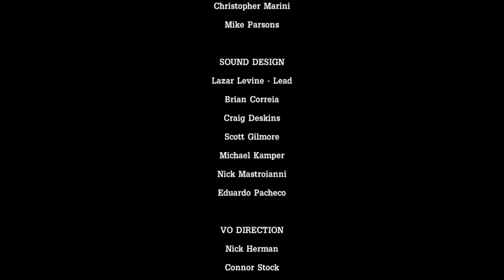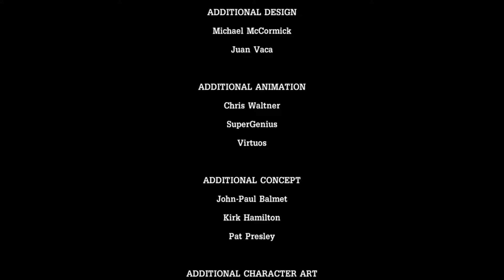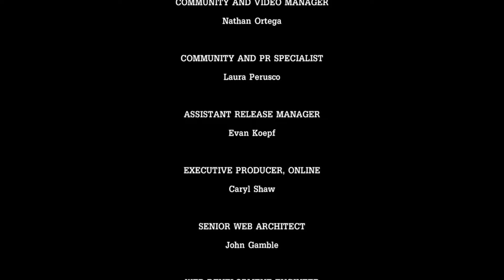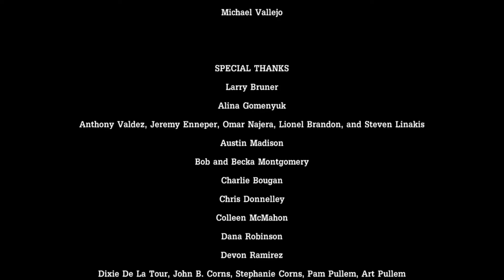Tales From the Borderlands | Bad Playthrough - Ep. 4 Ch. 7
Episode 4 – Escape Plan Bravo. Chapter 7.

Here is our "bad playthrough" of episode 4, chapter 7 of Tales From the Borderlands where we have focused on trying to make relatively bad choices.

Tales From the Borderlands primary takes place on Pandora after the events of Borderlands 2. The game brings back multiple characters from the past three Borderland games, further expanding the game universe and lore. The knowledge of events is imperative for Borderlands 3 coming out later this year.